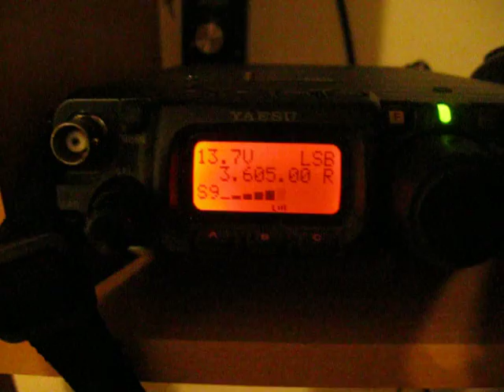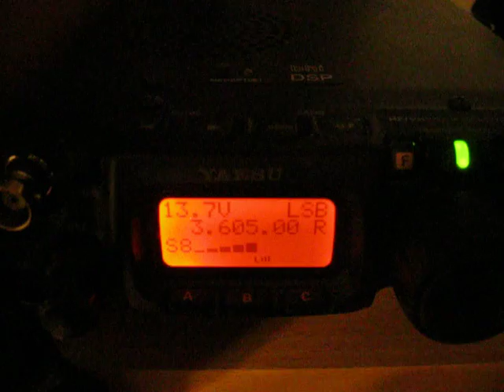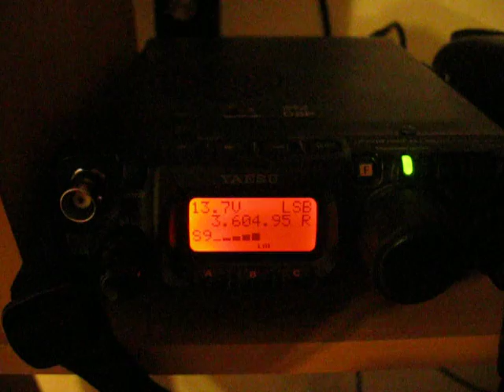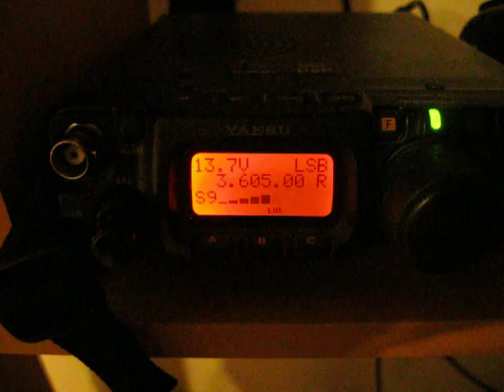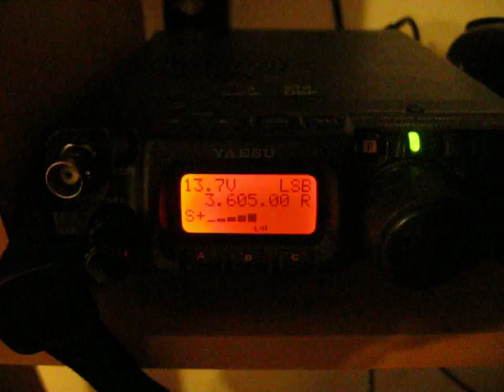yaesu ft817 , 80m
Nedsp module test